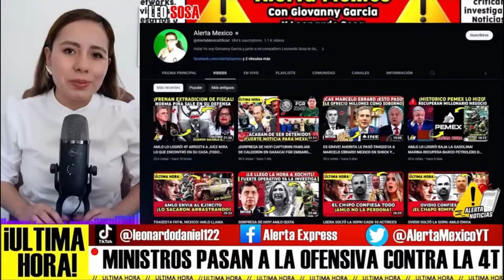M4LDITA LOCA! ESTO ACABAN DE ENCONTRAR EN CASA DE JUEZ TRAIDOR AMLO DA AVISO URGENTE MEXICO CELEBRA